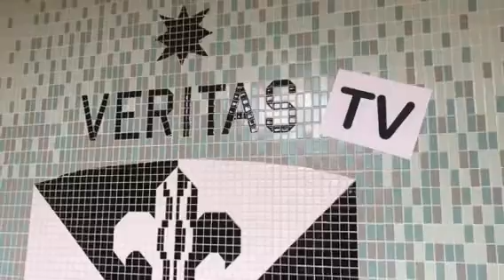Veritas TV Episode 4: July 24, 2020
Topics this episode: Crayons for Kids (July 27-28), Rosary Garage Sale (July 29-30), Summer Packets for Current Students, Zoom Town Hall meeting (August 5), Fan Mail, STEM construction update, and Meet the Staff with Emily Burback ('16).